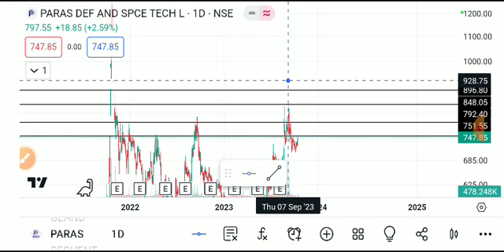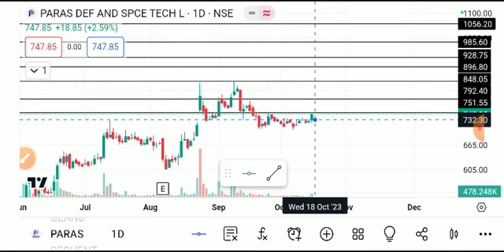PARAS DEFENCE SHARE LATEST NEWS TODAY/PARAS DEFENCE SHARE TARGET/PARAS DEFENCE SHARE ANALYSIS